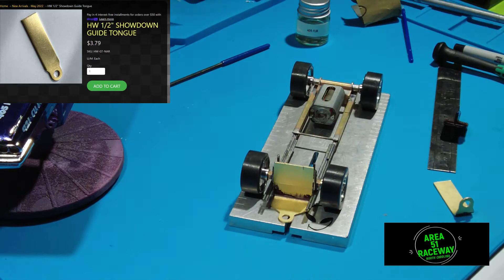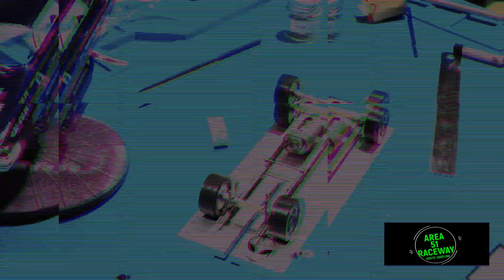Installing Guide tongue and setting height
Video on installing guide tongue and setting the height